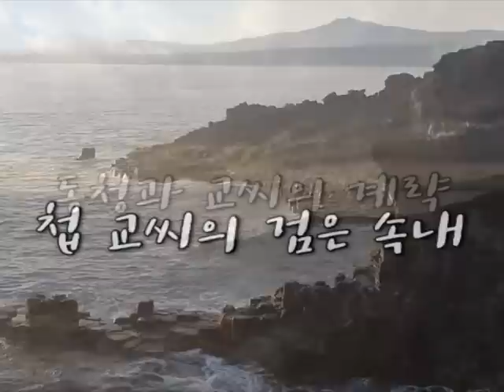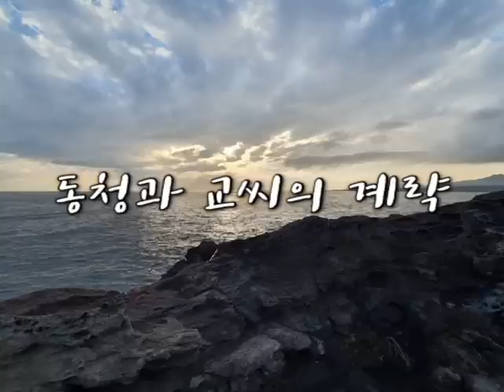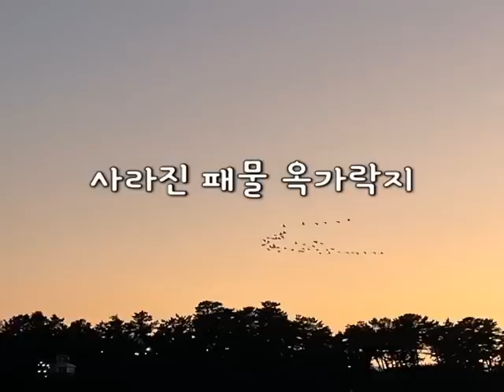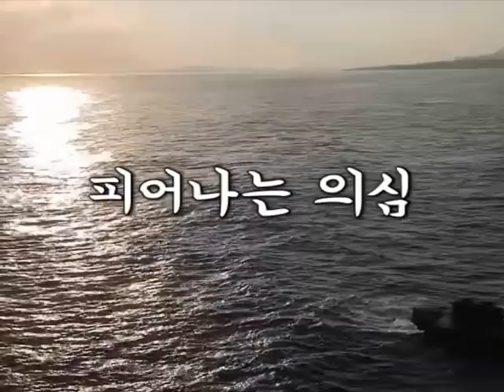잠잘때 듣는 오디오북(고전 사씨남정기)ㅣ논술대비 고전문학ㅣ어른을 위한 수면동화ㅣ조강지처와 첩ㅣ책읽어주는여자ㅣ책읽어주는엄마ㅣ책낭독ㅣ힐링북ㅣ옛날이야기ㅣ야담ㅣ민담ㅣ논술대비 고전문학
《사씨남정기》는 조선 숙종 때의 문신이자 소설가인 서포 김만중이 쓴 한글 소설이며, 우리나라 최초의 가정 소설이다. 임금 숙종의 잘못을 양반 가문의 처첩 간 갈등에 빗대어 풍자한 작품으로, 영웅 소설이 유행했던 시대에 가정의 문제를 다룬 가정 소설의 영역을 개척했다는 데 의의가 있다.